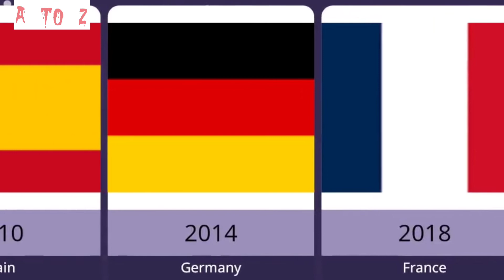All FIFA World Cup Winners 😲💙fifa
All FIFA World Cup Winners.
The FIFA World Cup is the most prestigious soccer competition in the world. Played every four years, the World Cup hosts the top 32 national teams in a month long tournament. The host country is selected by FIFA's Council. The full list of World Cup Winners is listed below.